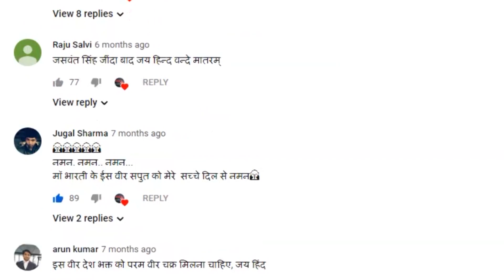कलयुगी बेटे की करतूत से सहम जाएगा देश